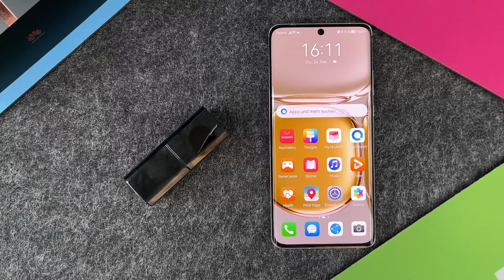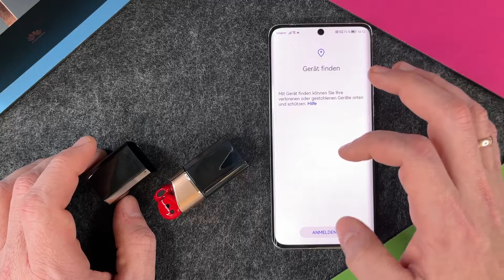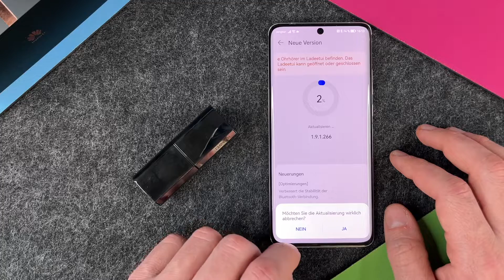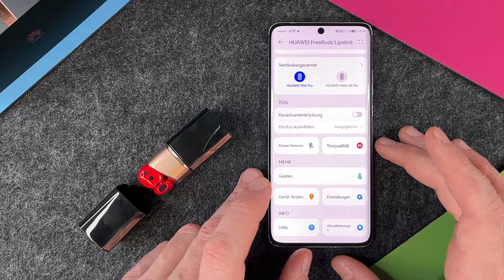Huawei FreeBuds Lipstick - Mit Android verbinden • 🎧 • 📲 • 🤖 •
Ihr wollt wissen, ob sich die Huawei FreeBuds Lipstick mit einem Android Smartphone verbinden lassen und wie das funktioniert? Dann seid Ihr hier genau richtig. Wir checken zusammen, wie wir unsere FreeBuds Lipstick mit einem Androiden verbinden können - in unserem Beispiel ein Huawei P50 Pro, wie das Zusammenspiel mit der zugehörigen App AI Life funktioniert und welche Einstellmöglichkeiten man in der App hat. Viel Spaß bei unserem Video!